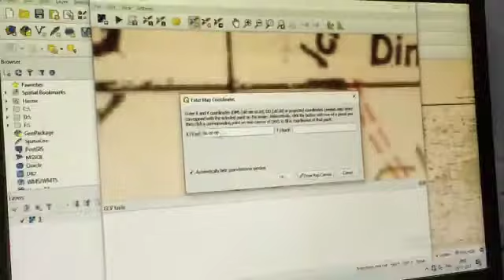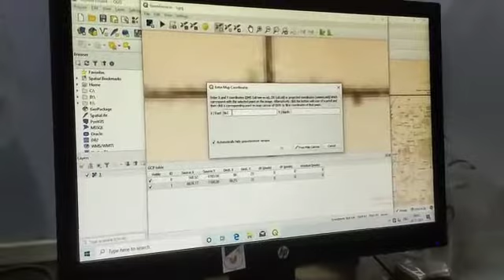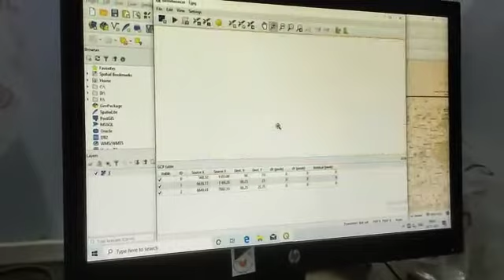Q.G.I.S georeferencing part-2